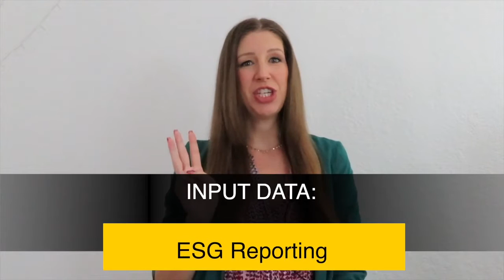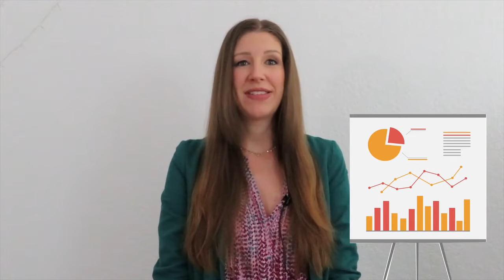IBM Envizi – Sustainability Reporting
Streamline ESG Reporting with IBM Envizi Software Suite. Consolidate enterprise ESG data for analysis and reporting so you can efficiently track your sustainability success and make more informed decisions.